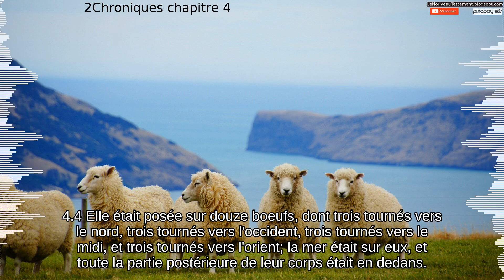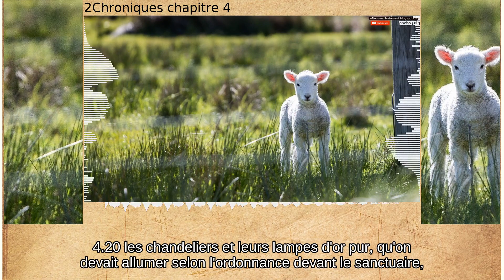2Chroniques chapitre 4